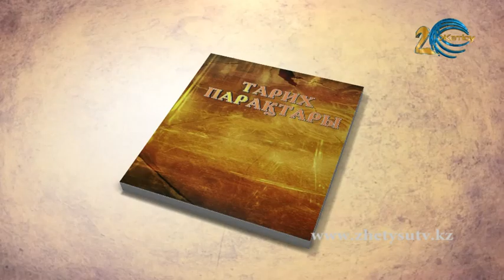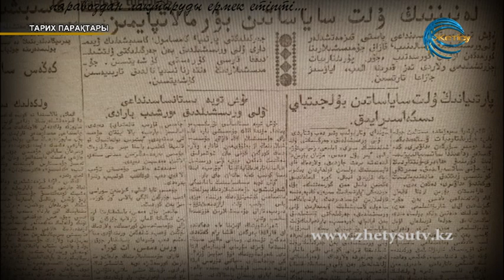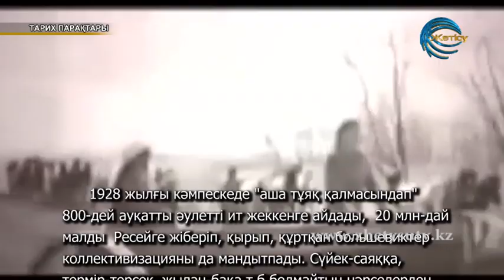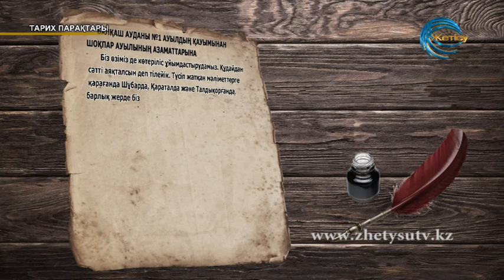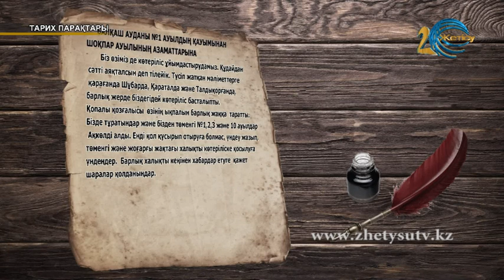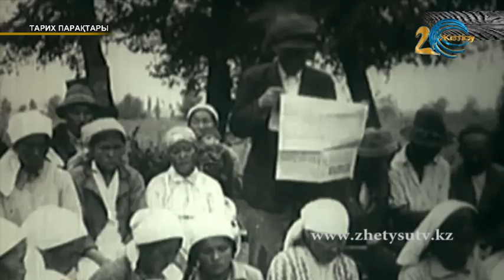"Тарих парақтары" Түрксіб темір жолы (31.05.19)